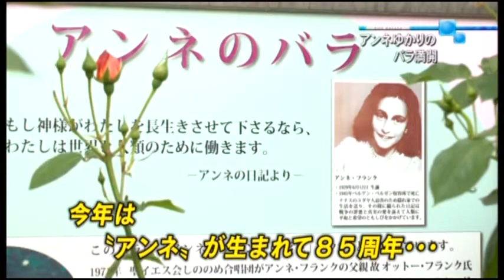アンネゆかりのバラ満開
アンネの日記の著者としてしれれるアンネフランクゆかりの花が高浜町の教会で見ごろをむかえています。（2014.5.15）